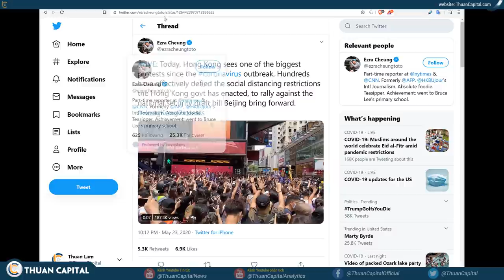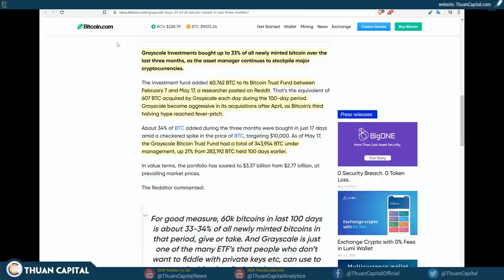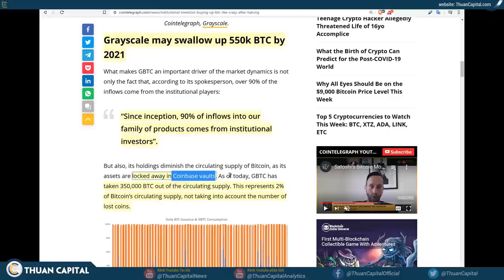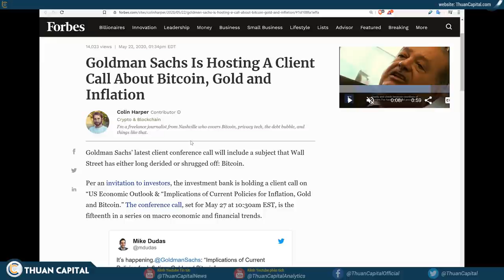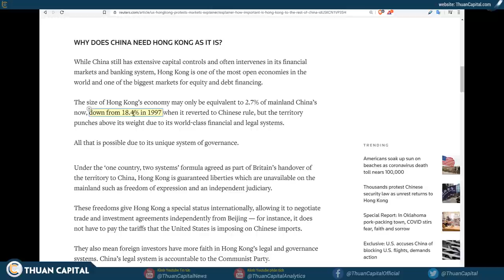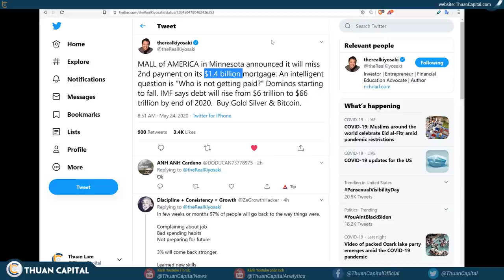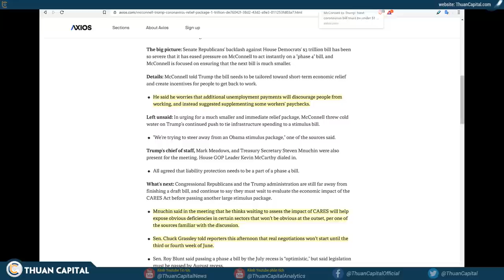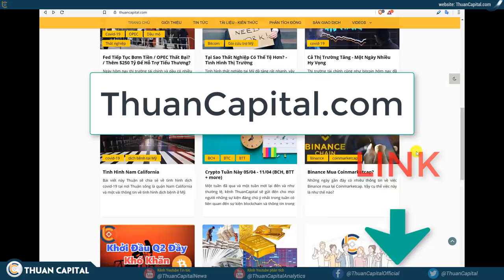580 - BTC & ETH Được Thu Mua / Hồng Kông & Tài Chính / Đã In Bao Nhiều Tiền? / Cập Nhật Gói Hỗ Trợ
Dấu Thời Gian:

Số Lượng Lớn Bitcoin & ETH Được Thu Mua - 5:55

Tình Hình Hồng Kông - 17:58

Tình Hình Tài Chính Mall & Bank - 24:09

Đã In Bao Nhiều Tiền - 28:59

Cập Nhật Gói Hỗ Trợ - 31:33